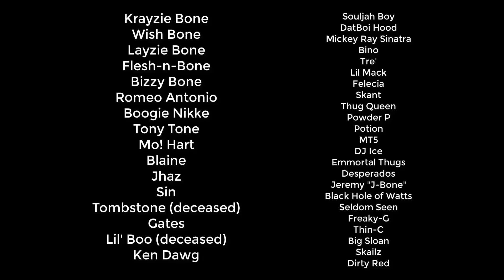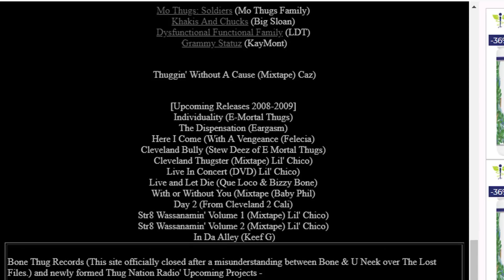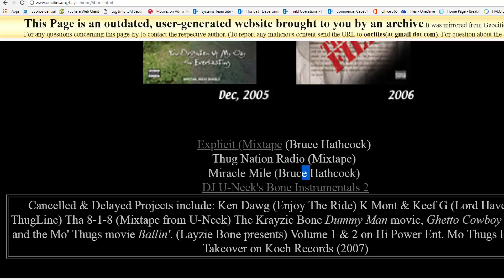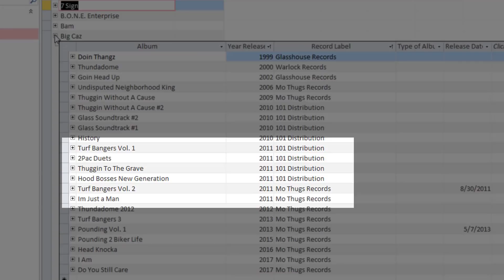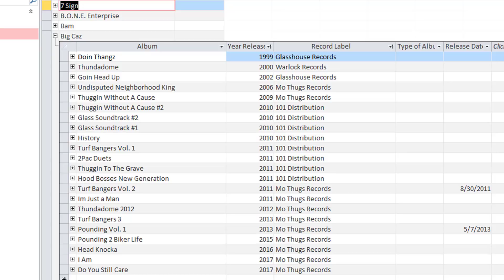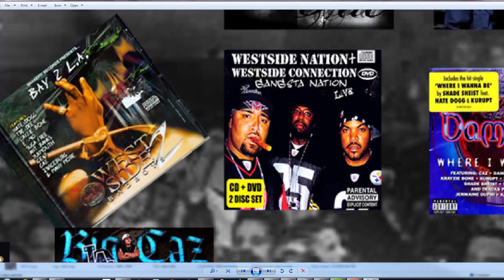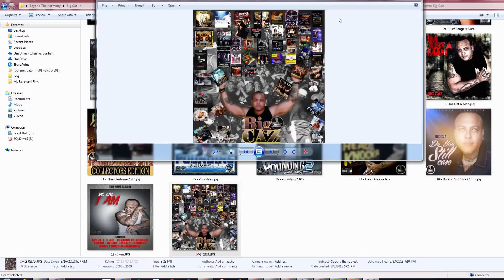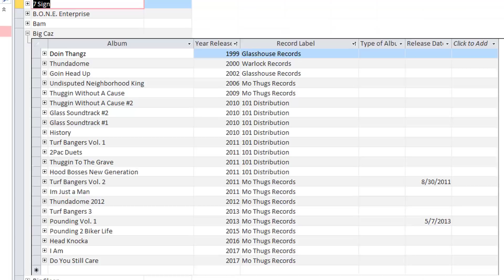Mo Thugs Discography Collection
Mo Thugs Discography Collection Discussion
This is not a definitive collection, this is just to spark a discussion and to provide collectors a resource.